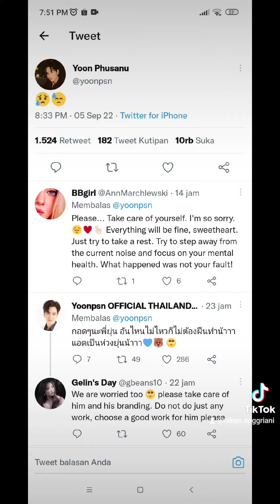[PERINGATAN] PELECEHAN SEKSUAL dan KEKERASAN terhadap Aktor Thai Yoon ‼️ 👊😡👊